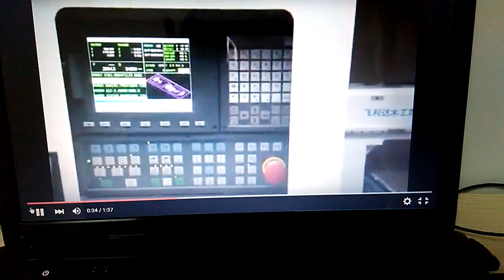FLDM1325AD 10 disc ATC CNC Router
Jinan Lifan Machinery
Wendy